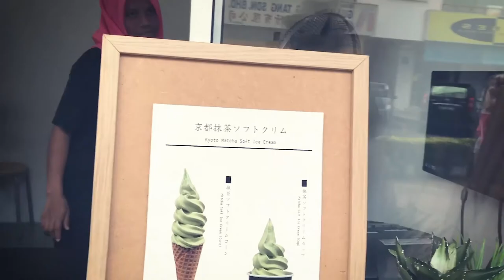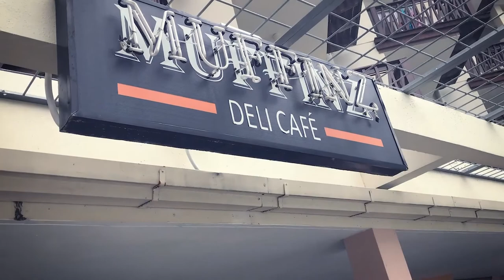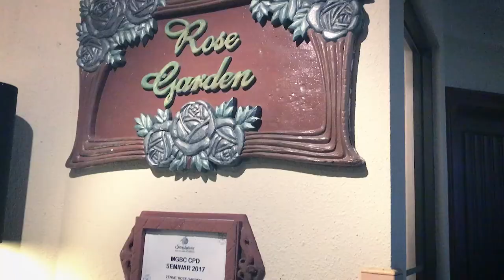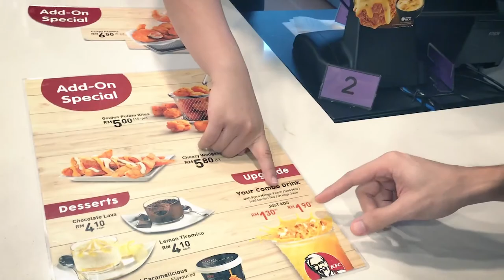VLOG 4 | RM1.20 Roti Canai & Sabah Fish Market at 3 A.M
更にグレードアップしたトラベルブログを作りたいです！
少しのお気持ちでも嬉しいので寄付して頂ければ嬉しいです。

いつも、このチャンネルを見て下さってありがとうございます。
現在、マレーシアのタワウに住んでいます。
ボルネオ島の北の方でしたら、ある程度知っていることもありますので、
是非お越しの際は声を掛けてくださいね！

Vagahiro / 不破 弘貴